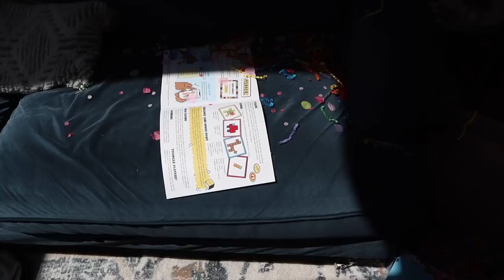Frugal Living Home Vlog. Productive Day Doing The Big Jobs! Cleaning, Gardening, Home Organisation!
Welcome to today's chatty home vlog, where I'll take you along on a productive day in our lives! Tackling the big jobs that we've been putting off. From cleaning gross stuff to gardening and home organisation. Grab a cuppa and let's spend the day together!

THINGS MENTIONED:

Refillable water balloons
Big Potato Games Game

I'm rolling up my sleeves (lol, mainly Stu) to do some of the big jobs that I've been putting off and cleaning some grim things, showing some cleaning hacks and also getting to work to make the garden look lovely for summer with a big job that needed doing!

I love spending the day with you and making these frugal vlogs and day in the life videos, so I hope you enjoy watching them on my channel as I discover a slow living (ish) way of life.

I have loads of free budgeting printables over on my website if you'd like to get a free sheet to help you with budgeting just go to my and head to the "shop" :)

My Budget Best Life FB Group is free to join and is a really supportive community of budget friendly people!